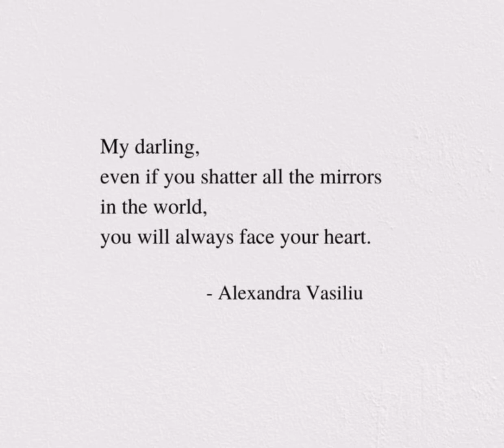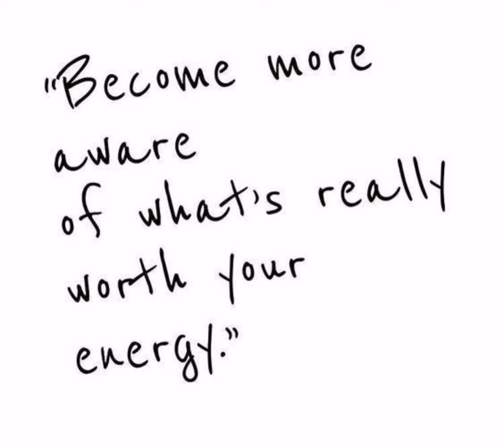Day 173/365 - Free will